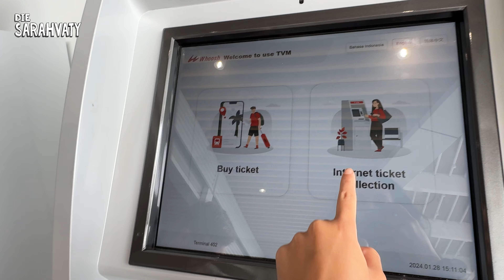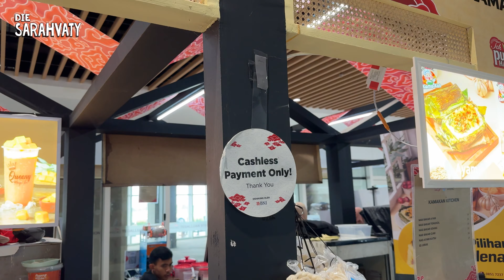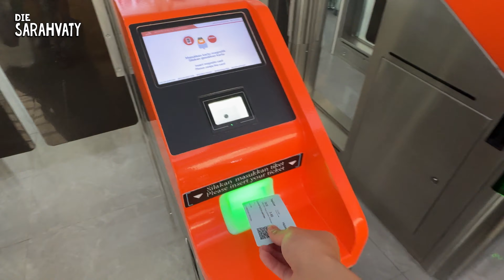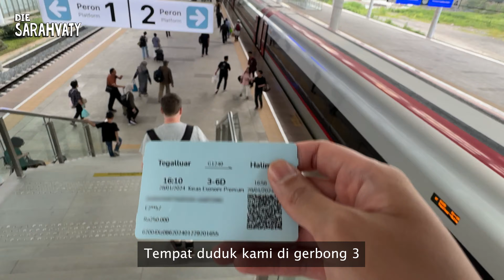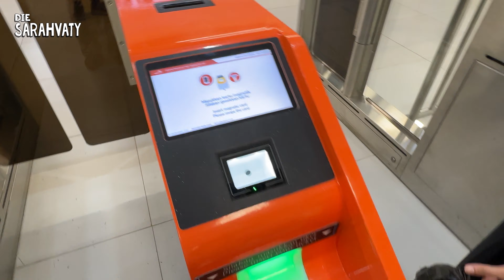ADA BULE JERMAN NAIK KCIC WHOOSH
Hai semuanya!

Semenjak diresmikannya KCIC Whoosh di tahun 2023, aku dan suami langsung berencana untuk menaiki KCIC. Terutama suami yang mau melihat apakah Whoosh ini sudah bisa disaingkan dengan ICE (Kereta cepat milik Jerman)

TIMESTAMPS
00:00 Suasana stasiun
01:10 Pembelian tiket
01:58 Jajan di stasiun
04:17 Sebelum keberangkatan
06:52 Ruang tunggu
07:27 Boarding time
09:24 Gerbong Whoosh
10:58 Toilet Whoosh
11:27 Ramenya stasiun Padalarang
11:39 HIGH SPEED WHOOSH
12:03 Sampai Jakarta